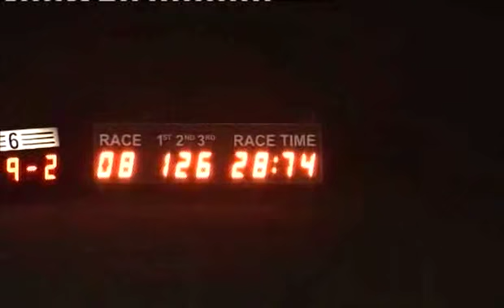Sat 080214 Race 8